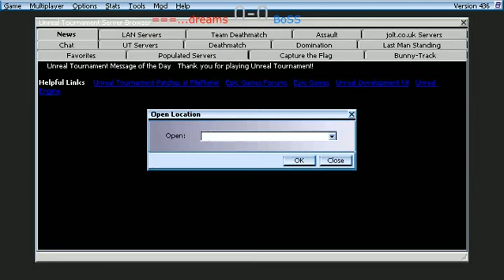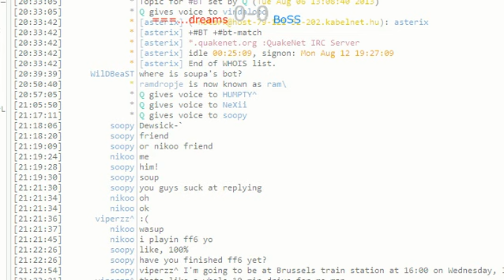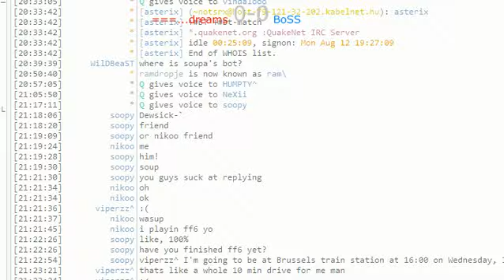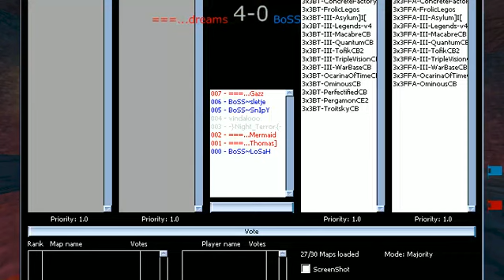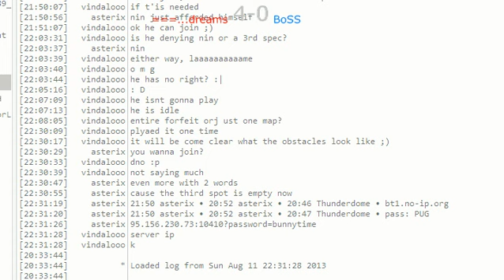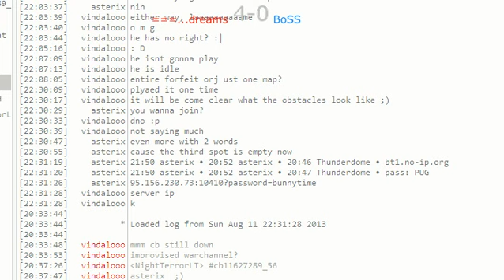Pipe Dreams vs BoSS - Group B - 3on3 BT SummerCup 2013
Commentators: vindaloo, Night_Terror
Maps: BT-III-TripleVisionCB, BT-PergamonCE2, BT-III-Asylum]I[

Pipe Dreams: Thomas, Mermaid, Gazz
BoSS: Snipy, LoSaH, sletje